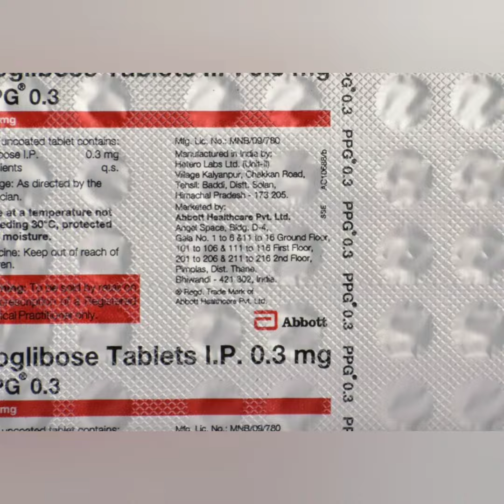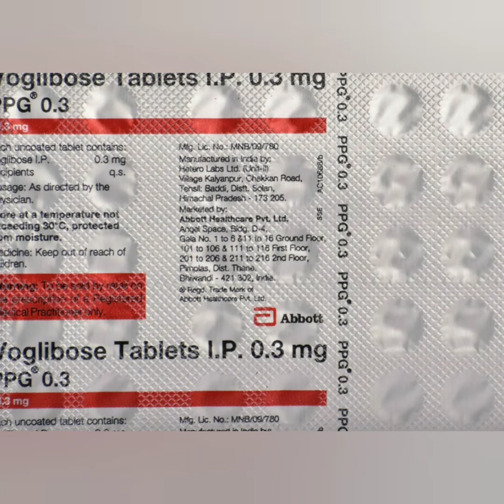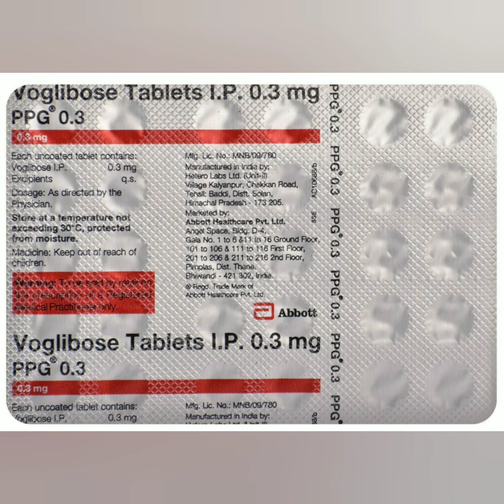PPG 0.3 Tablets || Voglibose 0.3mg Tablets in Hindi